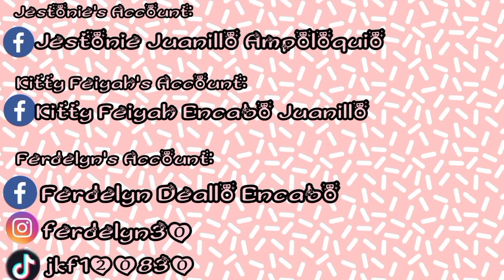049: SANTOL MUKBANG 🤤 | JKF VLOG